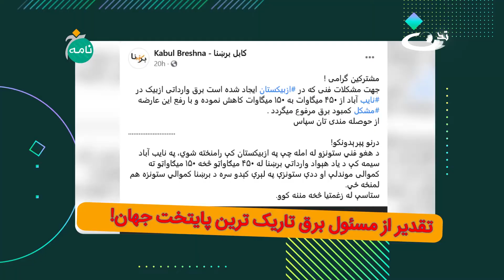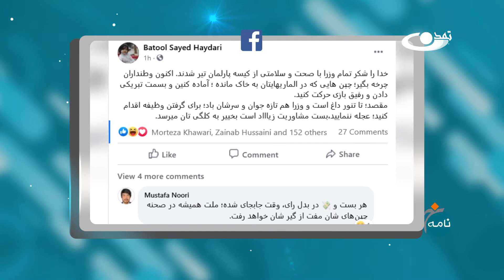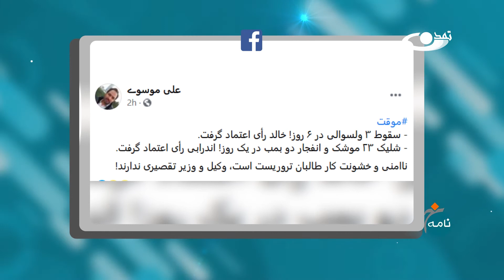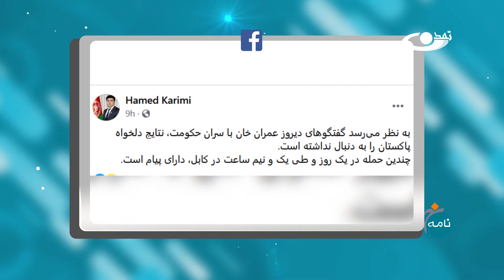تصاویر کمیشن کاری عجیب و فعالانه یک تن از وکلا در پارلمان ــ خبرنامه ــ 1.9.1399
تقدیر از مسئول برق تاریک ترین پایتخت جهان!
سند اینکه امریکا تمام سیاست خارجی افغانستان را ذیل پاکستان می خواهد!
فراموش نکنیم که چه کسانی این روزها را خلق کرده اند!
هی میدان و طی میدان وکیل صایب کمیشن کار!
از خدا پنهان نیست از شما چی پنهان باشه!
کی از استرالیایی ها بیشتر افغان بی گناه کشته است؟!

در خبرنامه سعی  بر این است که جنبه هایی از خبرهای روز را که کمتر در خبررسانی معمول انعکاس داده می شود، با نقدی جدی اما توام با نگاه طنزآمیز ارائه کنیم.
تلویزیون تمدن، رسانه همگرایی و ارزش‌محور، با همت والای حضرت آیت الله محسنی (ره) تاسیس شده است. آدرس سایت و شبکه های اجتماعی ما: